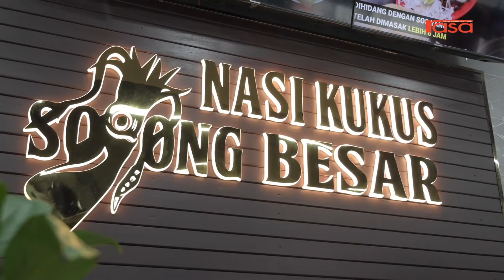Makan Di Mana?? Penangan Sotong Besar & Kambing Bakar Giler Terangkat!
Tak tahu nak makan menu apa tengah hari ini? Korang tak perlu risau PKP ni boleh jer nak makan menu yang power di Nasi Kukus Sotong Besar. Memang tak rugi rasa makanan di sini. Macam-macam ada. Tapi menu yang korang wajib rasa Nasi Kukus Sotong Besar. Selain itu menu baru yang memang tak boleh bawa bincang ialah Nasi Kukus Talapia Sisik Goreng. Dihidangkan ketika isinya masih panas-panas, dicicah terus bersama sambal kicap dan digandingkan bersama nasi kukus. Pergh memang padu.